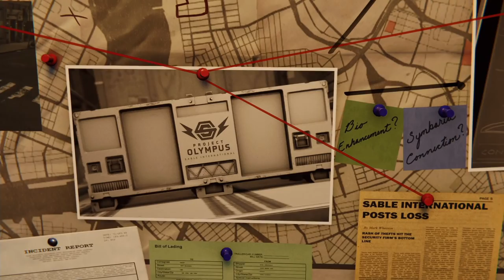Marvel Spider Man《漫威蜘蛛人》DLC 3 Part1 銀貂女再度登場【老頭】